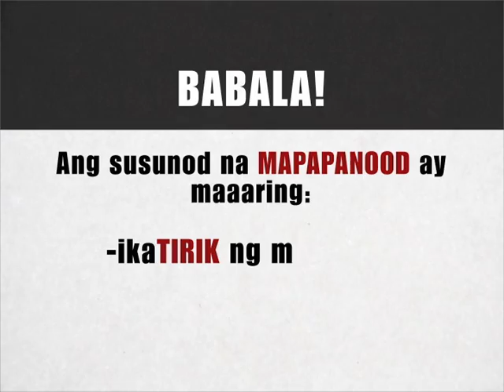WASAK PLUG EP09 MOCHA USON JAN 27, 2012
AksyonTV 41 8:30pm